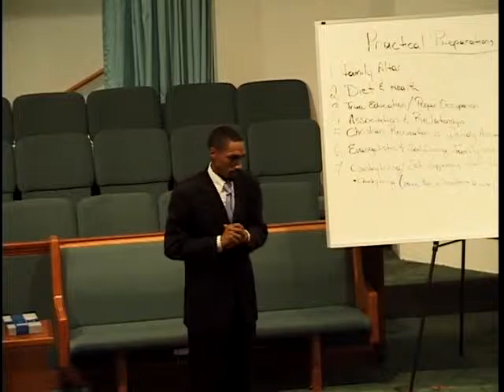Preparation for the Final Crisis - Jeremiah Davis - Sermon 6 - Part 2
Discover what the Bible says about prophecy and how it proves we are living in the final days before Christ's second coming.